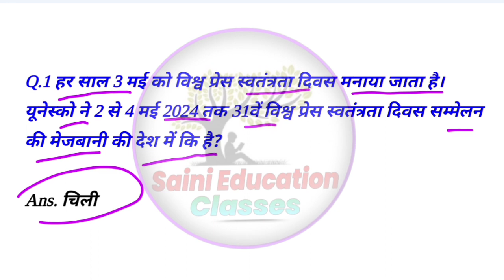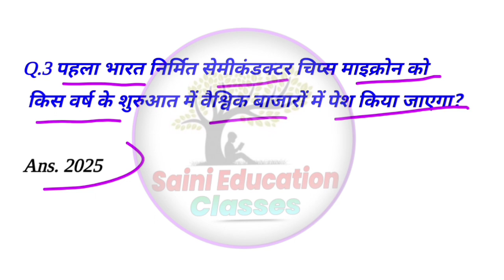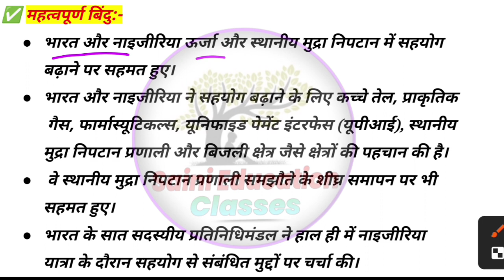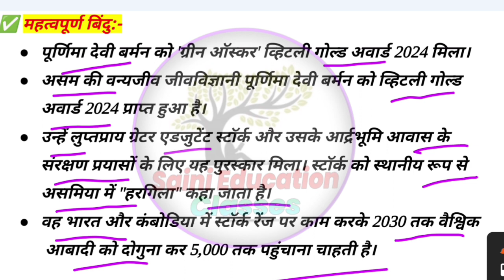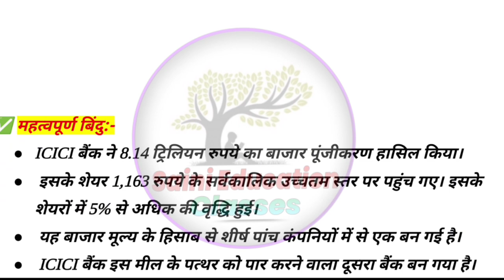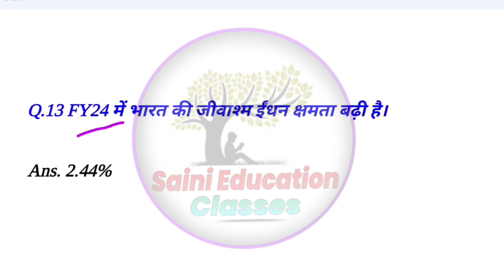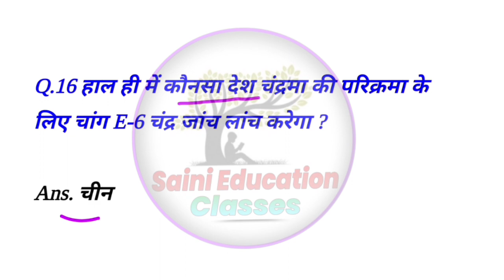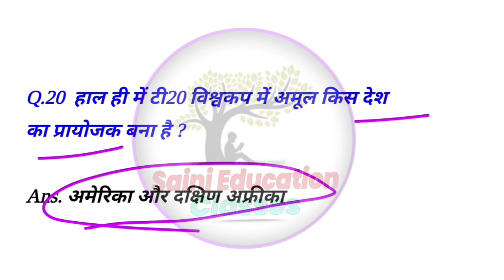RPF Vacancy 2024 || 5 MAY 2024 CURRENT AFFAIRS ||RPF CONSTABLE/SI CURRENT AFFAIRS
rpf si new vacancy 2024, , rpf syllabus 2024, rpf constable syllabus 2024, rpf notification 2024, rpf constable bharti 2024, rpf constable eligibility criteria, , rpf 2024 application form, rpf constable selection process,